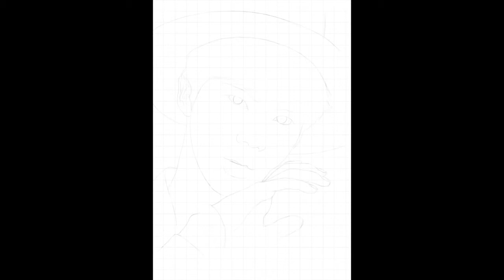Jin (BTS) - Digital Painting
Painted with procreate on iPad Pro.